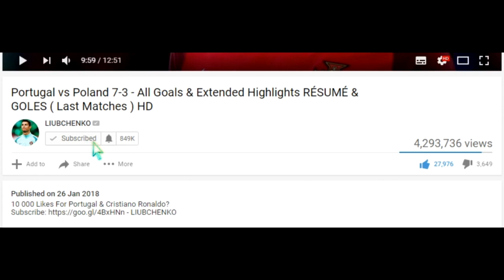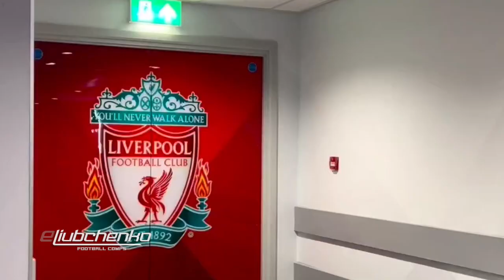Liverpool vs Manchester United 7-0 - Highlights and Goals - 2023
Drop Like if you are Liverpool or Man.United FAN!
Manchester United vs Liverpool 0-7 in Premier League This is my vlog from Anfield, Liverpool, England.